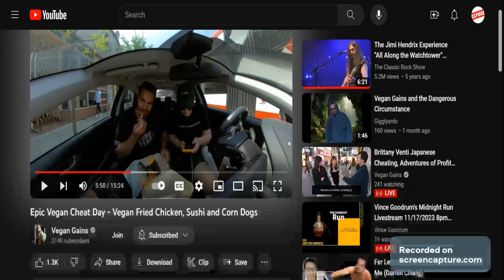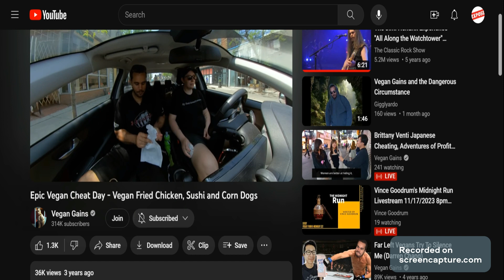Vegan Gains and Jasmine Hates Drug Addicts and Homeless People. Forgets VG likes Mushrooms